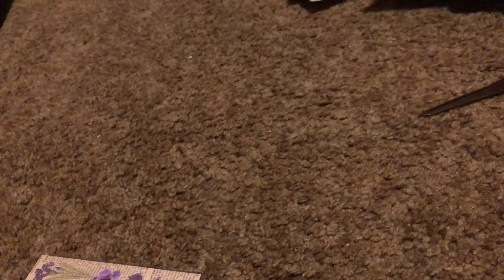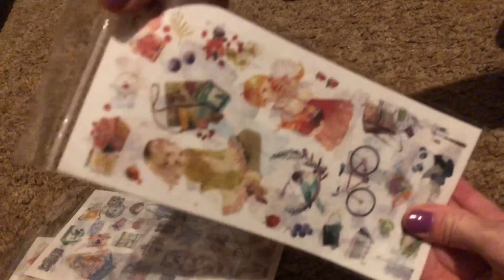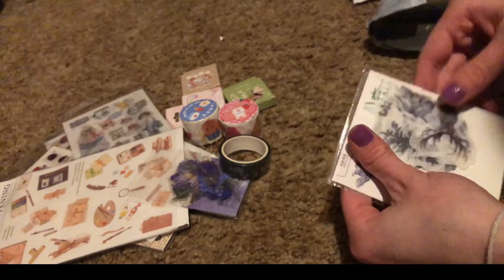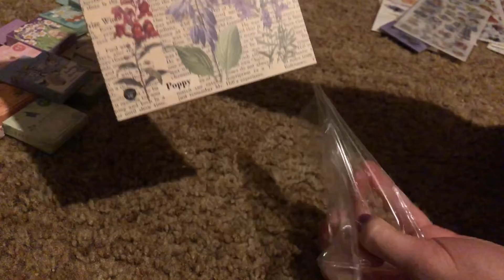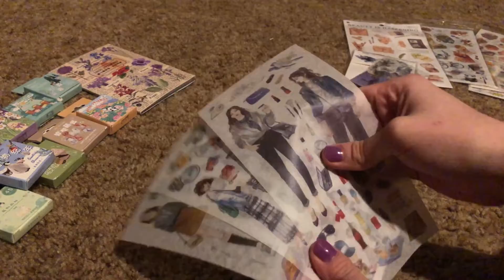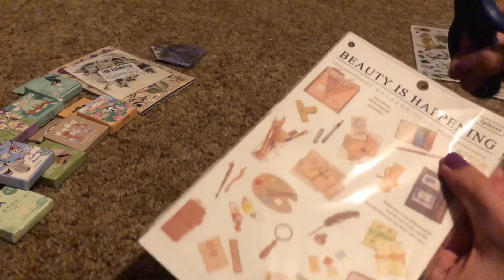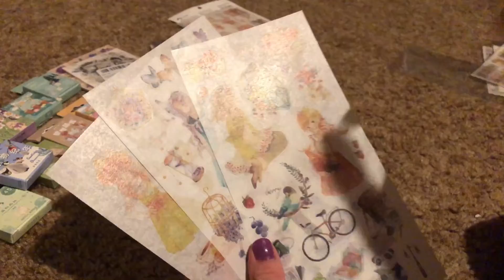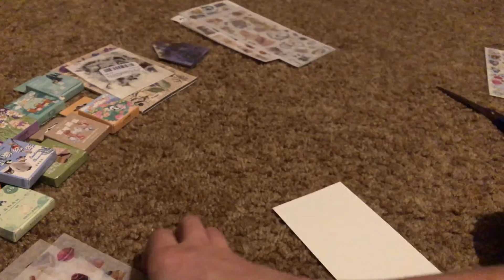Aliexspress aesthetic sticker haul!!! (I spent over $25)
💕 𝐀𝐛𝐨𝐮𝐭 𝐌𝐞 🎨
𝙷𝚒, 𝚖𝚢 𝚗𝚊𝚖𝚎 𝚒𝚜 𝙰𝚋𝚒𝚐𝚊𝚒𝚕 (𝚘𝚛 𝙰𝚋𝚋𝚢). 𝙸 𝚕𝚘𝚟𝚎 𝚊𝚛𝚝, 𝚌𝚛𝚊𝚏𝚝𝚜, 𝚊𝚗𝚒𝚖𝚊𝚕𝚜, 𝚏𝚘𝚘𝚍, 𝚊𝚗𝚍 𝚘𝚏 𝚌𝚘𝚞𝚛𝚜𝚎 𝚖𝚊𝚔𝚒𝚗𝚐 𝚟𝚒𝚍𝚎𝚘𝚜 𝚏𝚘𝚛 𝚢𝚘𝚞 𝚐𝚞𝚢𝚜!!! 𝙸 𝚜𝚝𝚊𝚛𝚝𝚎𝚍 𝚖𝚢 𝚌𝚑𝚊𝚗𝚗𝚎𝚕 𝚊𝚜 𝚊 𝚠𝚊𝚢 𝚝𝚘 𝚜𝚑𝚘𝚠 𝚝𝚑𝚎 𝚠𝚘𝚛𝚕𝚍 𝚖𝚢 𝚍𝚒𝚢𝚜 𝚊𝚗𝚍 𝚘𝚝𝚑𝚎𝚛 𝚛𝚊𝚗𝚍𝚘𝚖 𝚜𝚝𝚞𝚏𝚏. 😆
𝐀𝐠𝐞: 𝑎𝑙𝑚𝑜𝑠𝑡 15
𝐅𝐚𝐯 𝐂𝐨𝐥𝐨𝐫: 𝙿𝚞𝚛𝚙𝚕𝚎
𝐅𝐚𝐯 𝐅𝐨𝐨𝐝: 𝙿𝚒𝚣𝚣𝚊
𝐄𝐝𝐢𝐭𝐢𝐧𝐠 𝐚𝐩𝐩(𝐬): 𝙸𝚖𝚘𝚟𝚒𝚎 𝙿𝚒𝚌𝚜𝚊𝚛𝚝 𝑎𝑛𝑑 𝑖𝑛𝑠𝘩𝑜𝑡
𝐒𝐮𝐛 𝐜𝐨𝐮𝐧𝐭: 366❤️